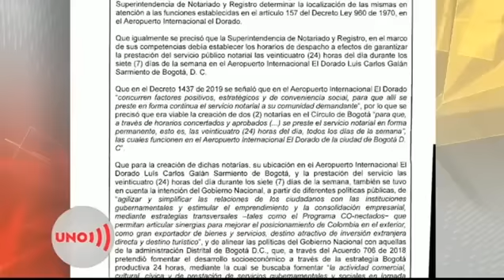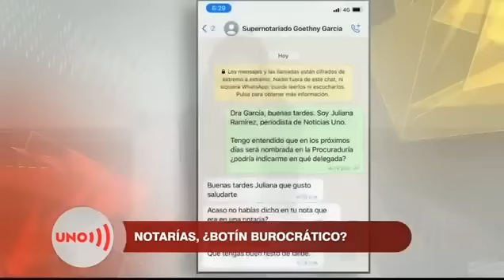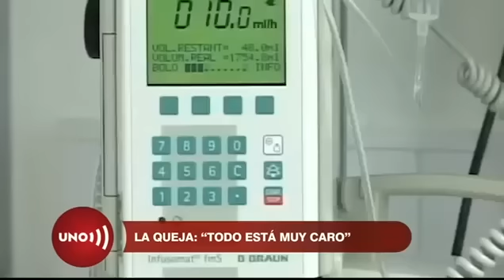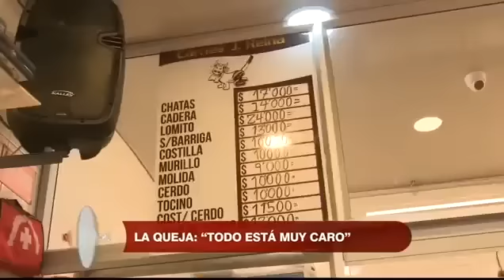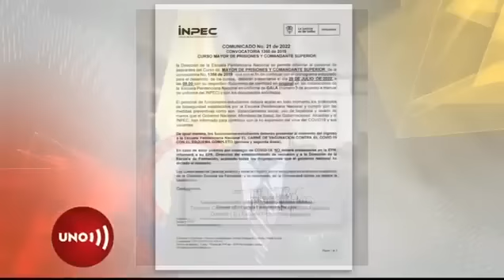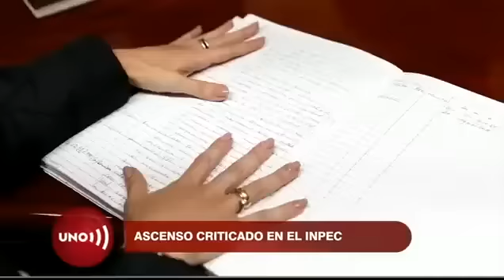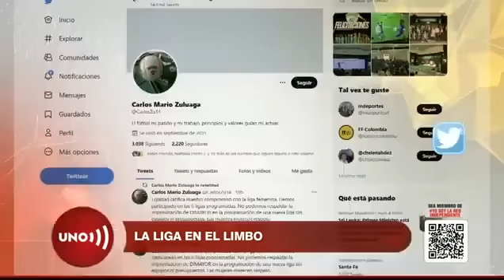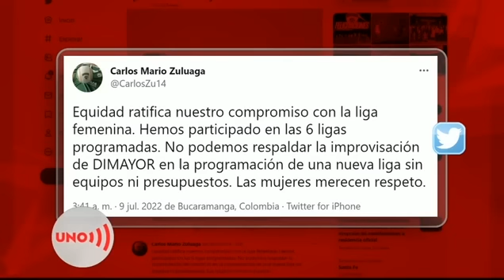El botín burocrático de notarías en el Gobierno Duque